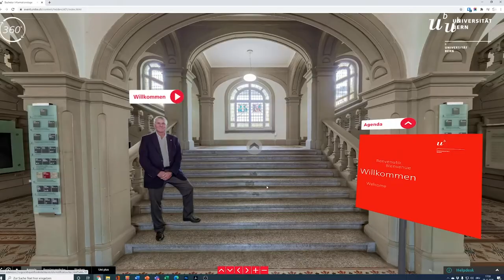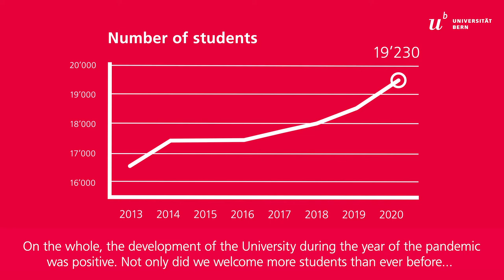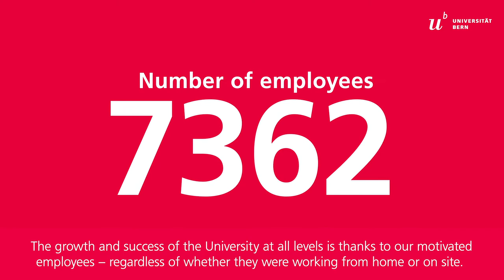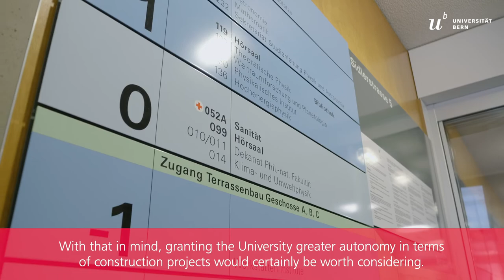Christian Leumann, Rector: „Knowledge strengthens society“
Annual Report 2020, Rector’s message: The COVID-19 crisis has also been extremely challenging for the University of Bern. Nevertheless, the University is leveraging its expertise to make a vital contribution toward efforts to overcome this crisis and serve as a catalyst for the future. The University of Bern’s future success is being threatened by the sluggish pace of infrastructure renewal as well as collaborative research projects with Europe that are in jeopardy.